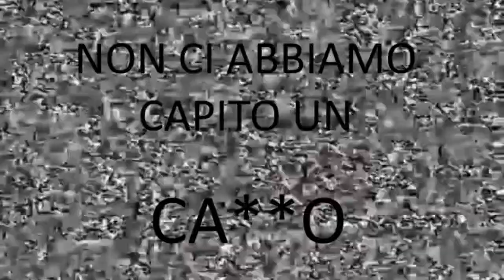SCACAZZIAMO FORTE [Home Sweet Home]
CANALI DI PARK

►InstantGaming◄
●Il suo sito:

► MultiCore ◄
● Dove trovarci
TeamSpeak: ts.multicore.network